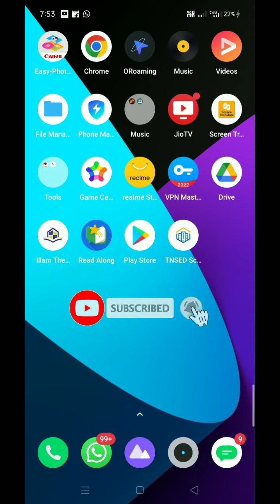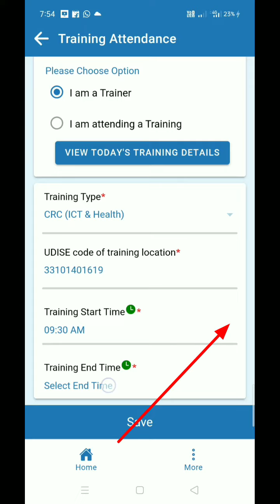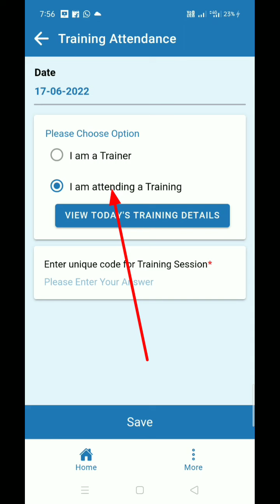CRC TRAINING UNIQUE CODE CREATION Attendance Marking in CRC Training ICT Health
CRC TRAINING UNIQUE CODE CREATION

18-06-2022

 நாளை நடைபெற இருக்கும் குறுவள மைய பயிற்சிக்கு பயிற்சி மைய ஒருங்கிணைப்பாளர்கள் UNIQUE CODE CREATE செய்து

 பயிற்சியில் கலந்து கொள்ளும் ஆசிரியர்களுக்கு வழங்குவதற்கான வழிமுறை

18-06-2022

Attendance Marking in CRC Training ICT Health